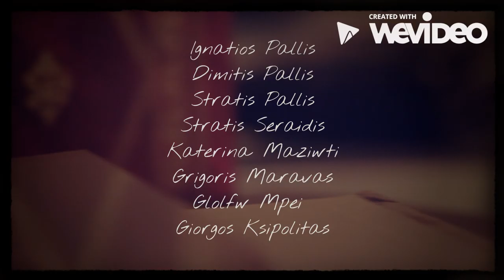Aegean Regatta 2015 by Sun Fizz Sailing Team